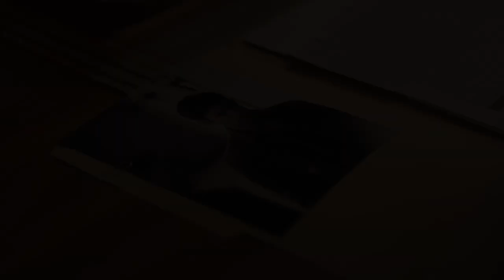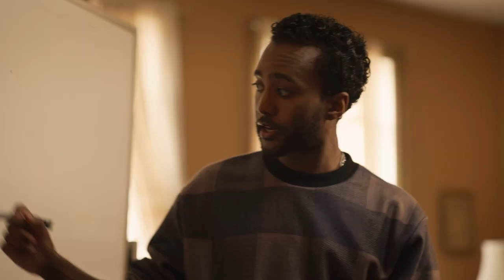Faith Heist | Official Trailer | Out NOW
Monroe Baptist Church has been a staple of the community for over a century and is led by the charismatic Reverend, Benjamin Wright (Jonathan Langdon) and his lovely wife, Vanessa (Sagine Sémajuste). Despite a devoted congregation, the building itself has seen better days and is in desperate need of repairs. Reverend Wright turns to a financial advisor who promises a fool-proof investment but winds up embezzling the money and leaving the church on the brink of having to close its doors forever. So, the Reverend and a group of dedicated members of the community must do the impossible: pull off a heist to get their money back and save the church before it's too late.